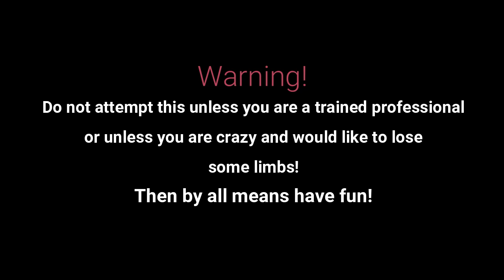Chainsaw Carving An Angelfish! Time Lapse Video!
Chainsaw carving an angelfish out of a white pine log. Chainsaw carved with husqvarna chainsaws!